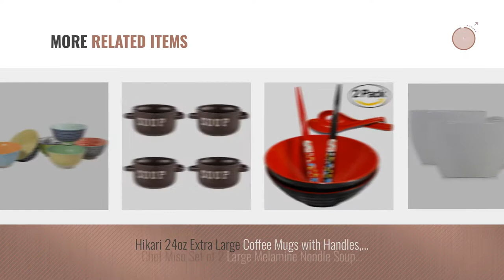Best Large Soup Bowls [2018]: Lifver 42-Oz Porcelain Soup/Noodle/Cereal Bowl,Elegant White,Set of 4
New! 2019 Black Friday / Cyber Monday Cereal Bowls Deals and Updates.

Black Friday / Cyber Monday Lifver 42-Oz Porcelain Soup/Noodle/Cereal Bowl,Elegant White,Set of 4 Serving Bowls by Lifver

Black Friday / Cyber Monday Certified International Large Cereal, Soup, or Pasta Bowls, Chelsea Collection, 6.1 Inch, by Certified International

Black Friday / Cyber Monday Chef Miso Set of 4 Large Melamine Noodle Soup Bowls and Spoons - Red and Black 28 Ounce by Chef Miso

Black Friday / Cyber Monday Crazy Korean Cooking Korean Stone Bowl (Dolsot), Sizzling Hot Pot for Bibimbap and Soup by Crazy Korean Cooking

Black Friday / Cyber Monday Cereal Bowls 28 Ounce Large for Pasta Soup, Set 2 Serving Bowls, Embossed Hand Painted by LA JOLIE MUSE

Black Friday / Cyber Monday 24 ounce Extra Large Latte Coffee Mug Cup or Soup Bowl with Handle - Navy Blue (Set of 2) by W&P Trading Corp

Black Friday / Cyber Monday HIC Oversized Soup and Cereal Mug, Fine Porcelain, White, 28-Ounces by HIC Harold Import Co.